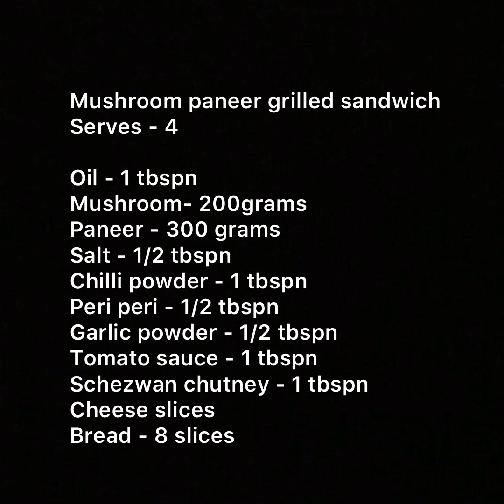Mushroom paneer cheese grilled sandwich | easy and simple veg sandwich| healthy protein sandwich